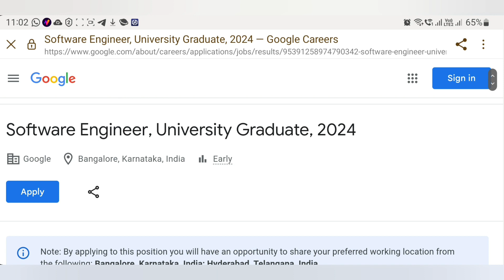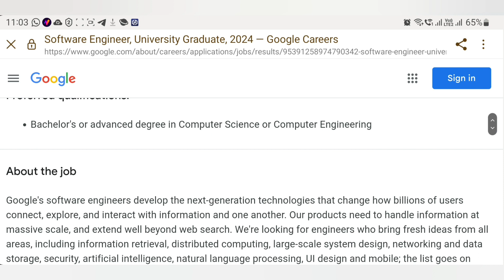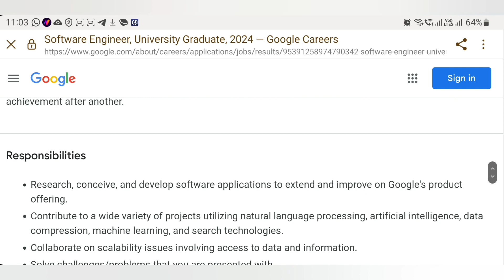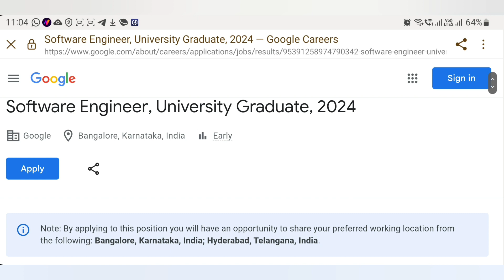Jobs at Google | Google Off campus Hiring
Good Evening.

Welcome to DTv.

Today we came with another job opening at google.

Google Off campus Hiring. Software Engineer, University Graduate, 2024: The students from various disciplines can apply for Google Recruitment 2023. The detailed eligibility, Requirements, Salary, and application process are given below.

About Company: Like Google’s own ambitions, the work of a Software Engineer (SWE) goes way beyond just Search. SWE Managers have not only the technical expertise to take on and provide technical leadership to major projects, but also manage a team of engineers. You not only optimize your own code but make sure engineers are able to optimize theirs. As a SWE Manager you manage your project goals, contribute to product strategy and help develop your team. SWE teams work all across the company, in areas such as information retrieval, artificial intelligence, natural language processing, distributed computing, large-scale system design, networking, security, data compression, user interface design; the list goes on and is growing every day. Operating with scale and speed, our exceptional software engineers are just getting started — and as a manager, you guide the way.
Minimum qualifications:
• Bachelor's degree or equivalent practical experience
• Experience working with Unix/Linux, Windows or macOS environments, distributed systems, machine learning, information retrieval and TCP/IP
• Experience programming in C, C++, Java, or Python
Preferred qualifications:
• Bachelor's or advanced degree in Computer Science or Computer Engineering

About the job:

Google's software engineers develop the next-generation technologies that change how billions of users connect, explore, and interact with information and one another. Our products need to handle information at massive scale, and extend well beyond web search. We're looking for engineers who bring fresh ideas from all areas, including information retrieval, distributed computing, large-scale system design, networking and data storage, security, artificial intelligence, natural language processing, UI design and mobile; the list goes on and is growing every day. As a software engineer, you will work on a specific project critical to Google’s needs with opportunities to switch teams and projects as you and our fast-paced business grow and evolve. We need our engineers to be versatile, display leadership qualities and be enthusiastic to take on new problems across the full-stack as we continue to push technology forward.

As a key member of a small and versatile team, you design, test, deploy and maintain software solutions.

Google is an engineering company at heart. We hire people with a broad set of technical skills who are ready to take on some of technology's greatest challenges and make an impact on users around the world. At Google, engineers not only revolutionize search, they routinely work on scalability and storage solutions, large-scale applications and entirely new platforms for developers around the world. From Google Ads to Chrome, Android to YouTube, social to local, Google engineers are changing the world one technological achievement after another.

Responsibilities:
• Research, conceive, and develop software applications to extend and improve on Google's product offering.
• Contribute to a wide variety of projects utilizing natural language processing, artificial intelligence, data compression, machine learning, and search technologies.
• Collaborate on scalability issues involving access to data and information.
• Solve challenges/problems that you are presented with.

Thank you very much for watching the Complete video.